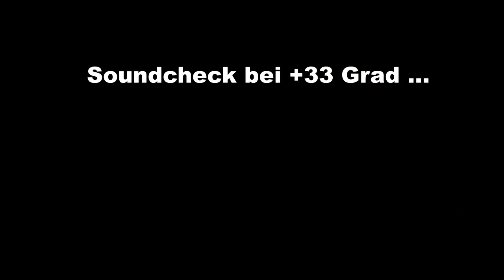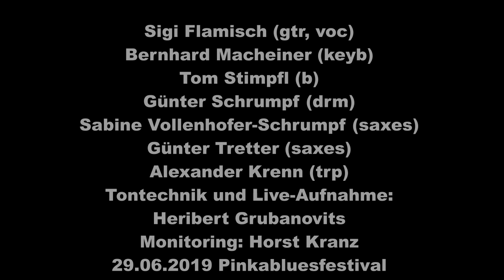4timesB am Pinkabluesfestival 2019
4timesB (Beatles Blues Brass Band) live am Pinkabluesfestival am 29. Juni 2019 in Eberau / Austria. Die Kernbesetzung kommt von der "Uhudler Bluesband", verstärkt durch 2 Bläser: Sigi Flamisch (gtr,voc), Bernhard Macheiner (keyb), Tom Stimpfl (b), Günter Schrumpf (drm), Sabine Vollenhofer-Schrumpf (saxes), Günter Tretter (saxes), Alexander Krenn (trp). Heribert Grubanovits (Tontechnik), Horst Kranz (Monitoring). WEB (eines der schönsten Open-Air-Bluesfestivals in Österreich ...)